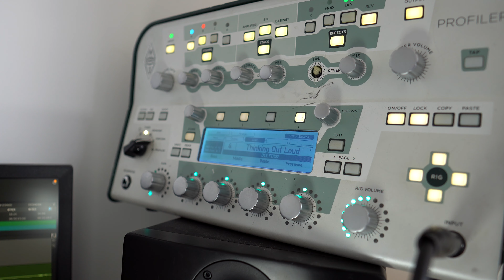Thinking Out Loud - Ed Sheeran (Acoustic Guitar Cover)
Acoustic guitar cover of Ed Sheeran's "Thinking Out Loud" from the album X.

📜 GUITAR CHORDS
Verse: D D G A
Pre: Em Em A D / Em Em A A / Em Em A Bm / Em Em A A
Chorus: D D G A
Chorus Ending: Bm A G D Em A D

⏰ CHAPTERS
0:00 Verse 1
1:00 Pre 1
1:22 Chorus 1
1:53 Verse 2
2:39 Pre 2
3:01 Chorus 2
3:30 Guitar Solo
4:16 Chorus 3

🎸 GEAR USED
Guitars: PRS Silver Sky, Riversong Acoustic
Vocal Mics: Audix OM3, Shure SM58
Guitar Amp: Kemper Profiler
Interface: RME Babyface Pro
DAW: Pro Tools
Camera: Sony A6400
Lens: Sony APS-C 10-18mm f4